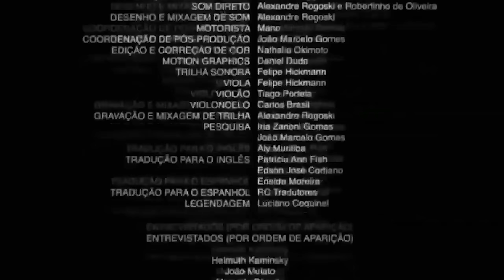¡NO SOBREVIVIRÁS AL JUCIO FINAL! 🌪️😱🌋☠️ EL TeamGritón EN EL FIN DEL MUNDO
Fue un gusto camaradas...

Conviértete en miembro y accede a beneficios VIP y zonas exclusivas en mi servidor de Discord

CANALES INVITADOS: @CrazyErzy @MiaGamesYT
PORTADA/MINIATURA: @Raz_GamesTM
EDICIÓN: @PaulySentry